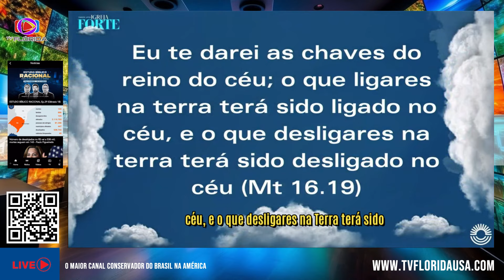E NASCE UMA IGREJA FORTE - PR EMANUEL CARVALHO - PGM NEW HOPE